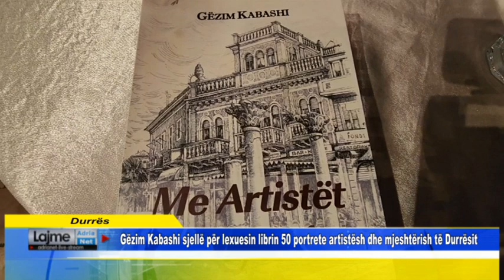Durrës Gëzim Kabashi sjellë për lexuesin librin "50 portrete artistësh dhe mjeshtërish të Durrësit"